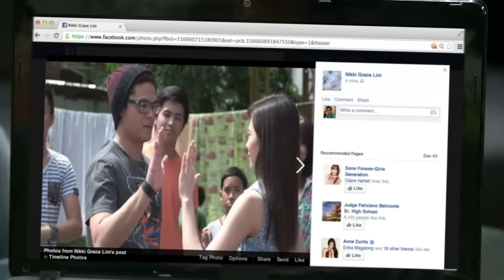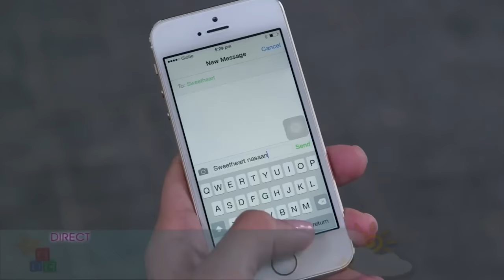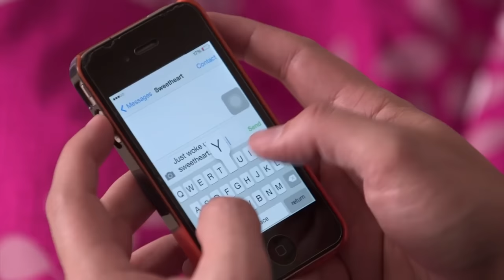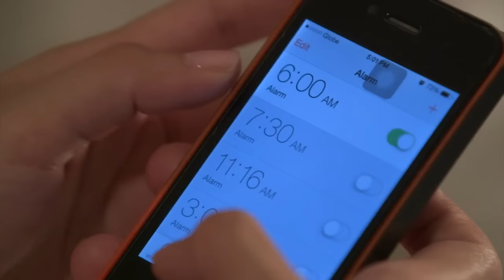Full Episode 556 | Be Careful With My Heart